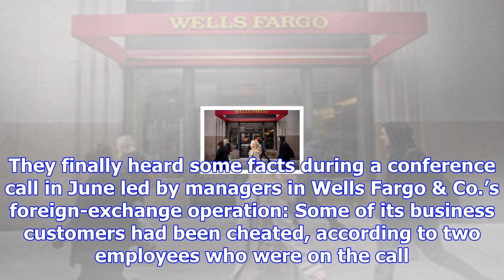Wells fargo bankers, chasing bonuses, overcharged hundreds of clients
By The whispers among employees had been around for years. They finally heard some facts during a conference call in June led by managers in Wells Fargo & Co.’s foreign-exchange operation: Some of its...